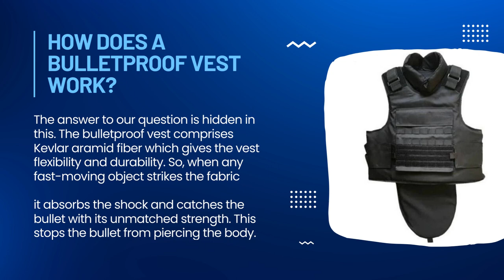Is Bulletproof Vest also Stab Proof | Bulletproof Vest - Best Safety Apparel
Is Bulletproof Vest also Stab-Proof?

The bulletproof vest is designed to stop a bullet or any projectile from moving at a great speed. But, is it possible for the bulletproof vest to stop a melee attack? When people buy a bulletproof vest, they often wonder if they will be protected from melee attacks. So, in this short blog, let’s understand more about it.

How Does a Bulletproof Vest Work?

The answer to our question is hidden in this. The bulletproof vest comprises Kevlar aramid fiber which gives the vest flexibility and durability. So, when any fast-moving object strikes the fabric, it absorbs the shock and catches the bullet with its unmatched strength. This stops the bullet from piercing the body.

Similarly, when an attacker attacks you with a sharp object, with the impact, the fiber will absorb the impact and will prevent the edge from causing any wound. However, this doesn’t mean you won’t feel anything. If the attacker attacks you with a long blade or a powerful blunt item, you will surely feel a good shock.